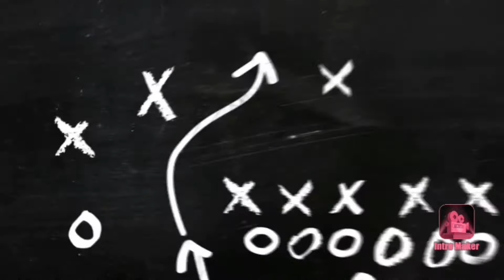PR Soccer Tennis Tournament (Finals)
In this video we play the Soccer Tennis Tournament Finals Losers Final and Grand Final